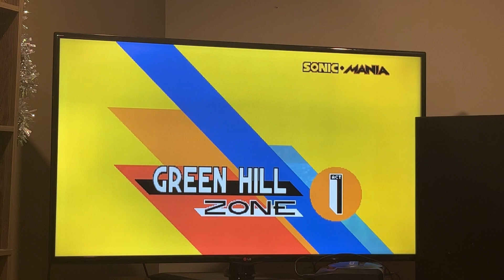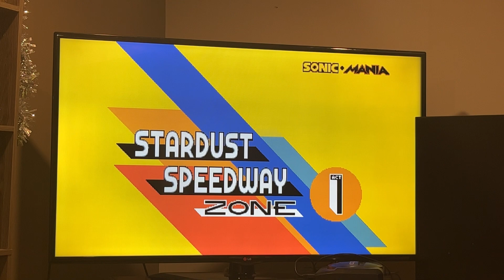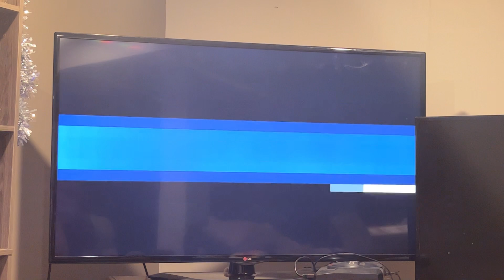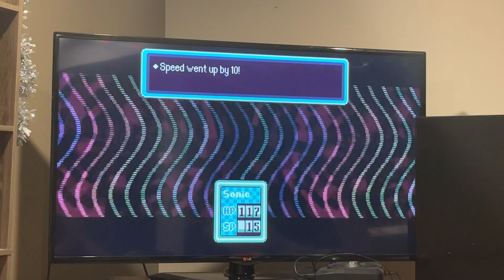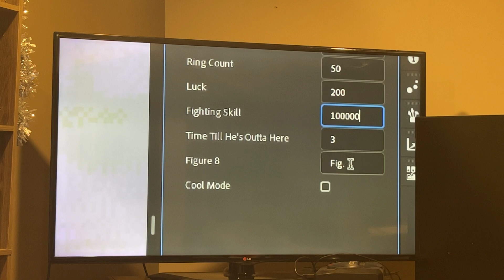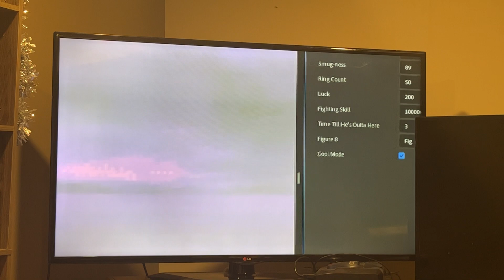Charsonic reacts to Sonic Mania: Figure8Ified! from Figure 8 Animations